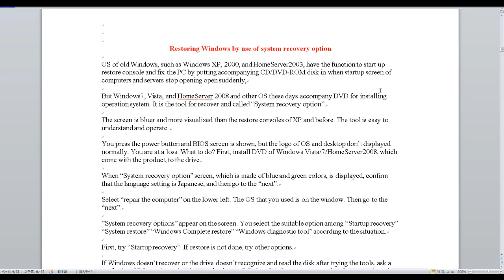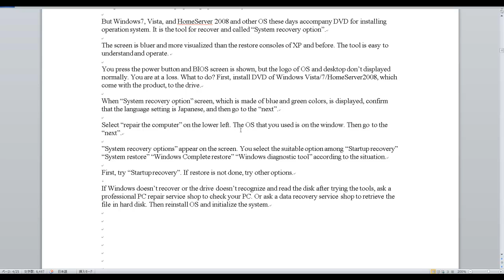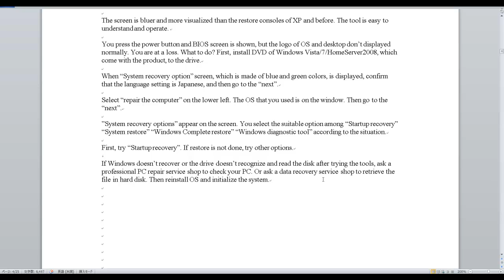Restoring Windows by use of system recovery option